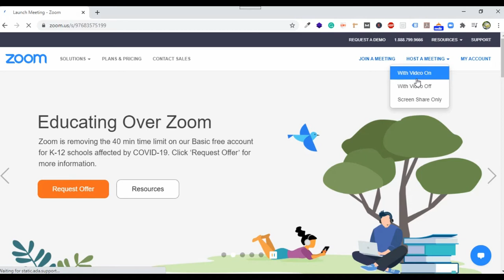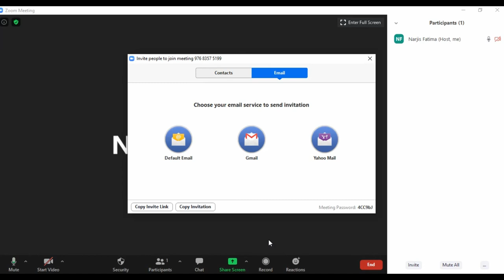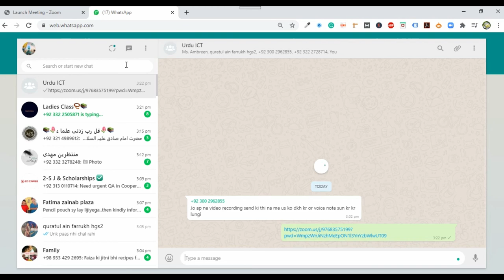Zoom sharing link